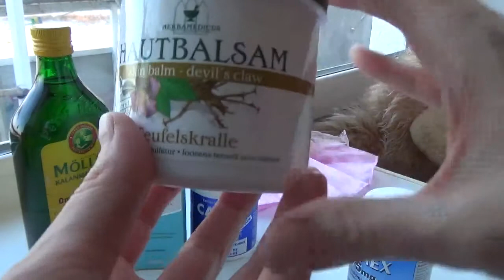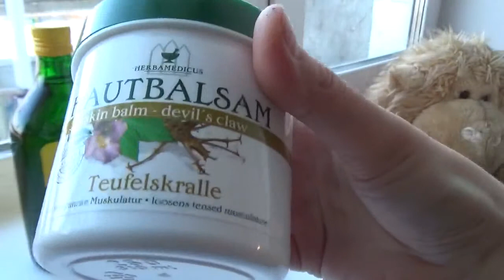ВИТАМИНЫ из Финляндии 100% КАЧЕСТВО!